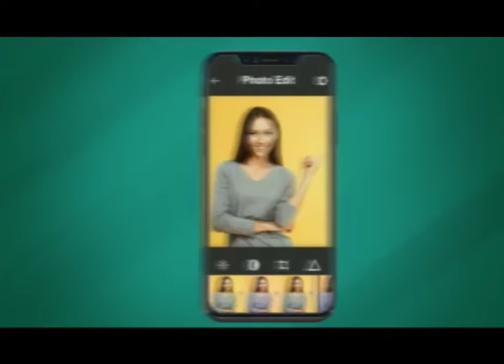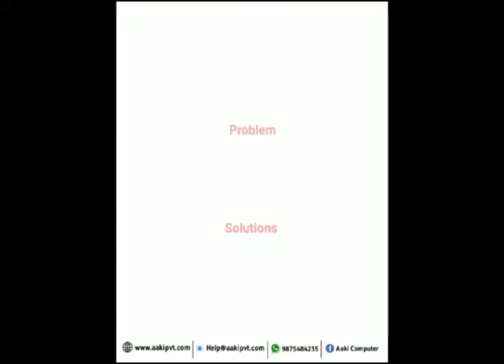TLJ English : Adulteration chicken shawarma claim life of girl from Kerala|Alleged people absconded